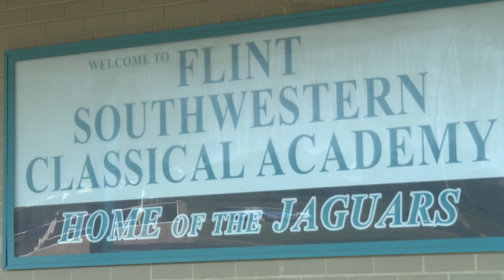Educator speaking out after fellow Flint teacher attacked